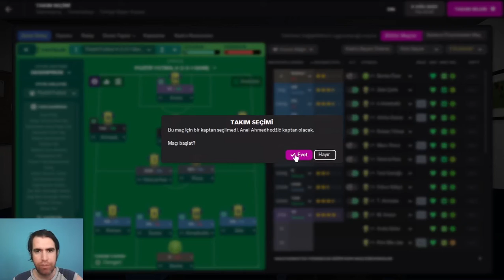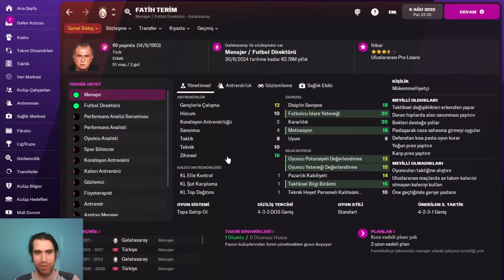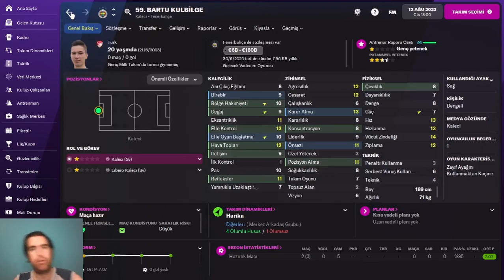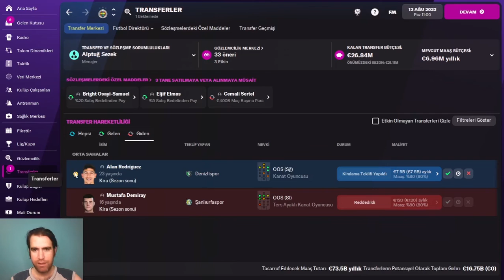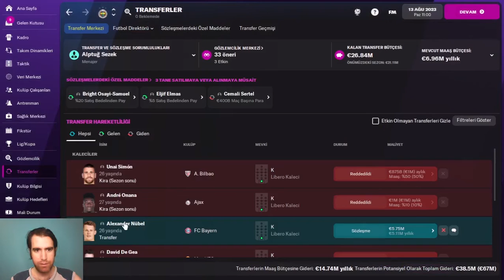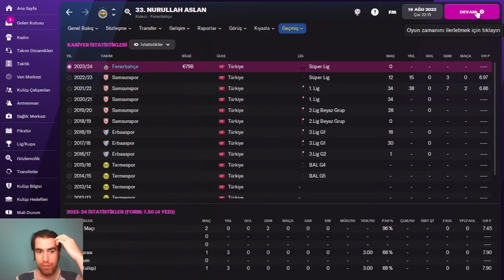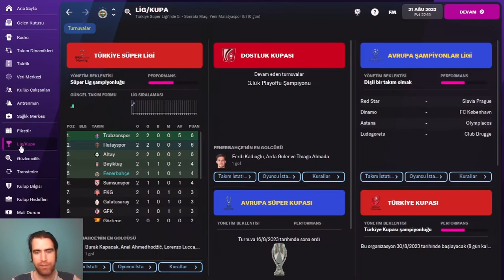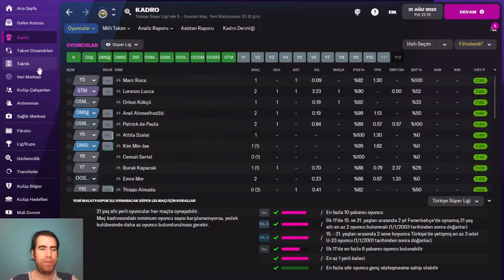FM 22 - FENERBAHÇE KARİYERİ - 30.BÖLÜM - 3.SEZON BAŞLIYOR. WE GOT KÖKÇÜ :)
3. Sezona Altay Bayındır'sız, Yusuf Demir'siz, Alex Collado'suz başladık.

3.sezona her zamanki gibi Süper Kupa finaliyle başladık, rakibimiz GS idi. Emre Mor'un tescilini yaptık diyelim ;) Aslında bir oyuncumuz daha orijinal FB'li oldu ama, Emre Mor detayı çok daha anlamlı oldu bence :)

Avrupa Süper Kupası'nda Chelsea'ye de çok hazırlıksız yakalandık, maçtan önce Berke de sakatlandı. Kalede kim vardı tahmin edemezsiniz :)

İyi seyirler beyler...